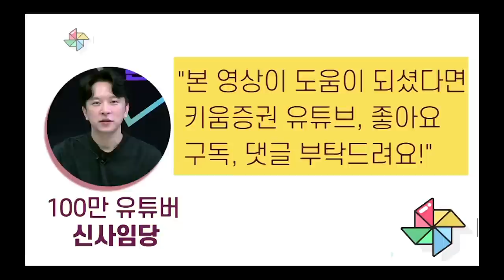(제2부)신사임당X남석관 , 주식투자 자기 중심으로 보지 말자..이유는?(with 신사임당, 남석관/20. 9. 23)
신사임당이 만난 사람들. 신사만사!
100만 유튜버 신사임당이 개인투자자들을 위해 주식투자 고수들을 직접만나
조언을 들어봤습니다. 이번 출연자는  전업투자자의 전설 '우담 남석관' 대표입니다.
(제2부) 주식투자 자기 중심으로 보지 말고 시장 중심으로 봐야 하는 이유?